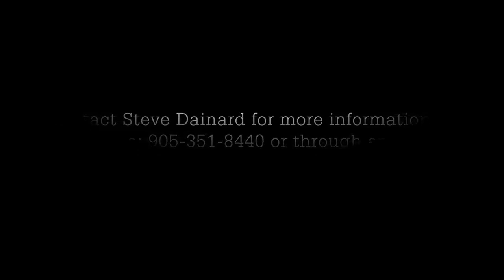Mortgage Options With Little or No Down Payment - The Mortgage Guy Niagara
What Are My Mortgage Options With Little or No Down Payment?

So for people with little to no down payment, there is one major option.

That option is that you can get what's known as a flux down mortgage on a flex down of product actually allows you to borrow the down payment from another source, like a secure line of credit, unsecured line of credit or a credit card.

The challenge is original really good credit, and you also need a level of income to be able to support the additional loan that you're really accessing for your down payment.

The other option would be gifted down payment.

So if you have a family member who's willing to give you the minimum down payment required to purchase a home, that could be another option for somebody who has little to no down payment.

Welcome my name is Steve Dainard also know as The Mortgage Guy Niagara.

My Niagara Mortgage Team Works For You, Not the Big Banks
We live around the St. Catharines, Niagara Falls, Welland, Fonthill, Stoney Creek, Grimsby, area but can serve anyone in Ontario thanks to online mortgages.

We believe that every customer deserves the best care and service when purchasing or refinancing the home of their dreams. we're here to serve your mortgage needs and have what it takes to make a difference in your next mortgage transaction.

We can place all types of mortgages including purchases, refinances, equity takeouts, debt consolidations, renewals and mortgages for self-employed.

You can make a no-obligation appointment right now by clicking here - ☎️

Thank you, Steve Dainard - The Mortgage Guy Niagara
Mortgage Architects #12728